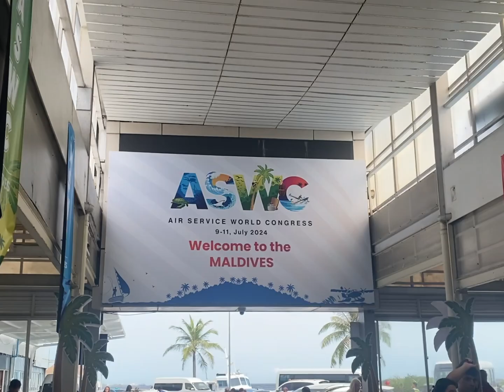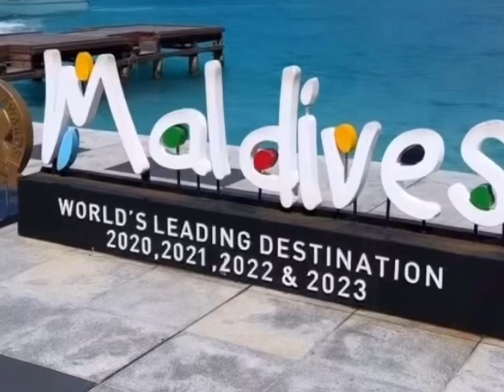Maldives 🇲🇻 VLOG 5 | birthday week in Maldives